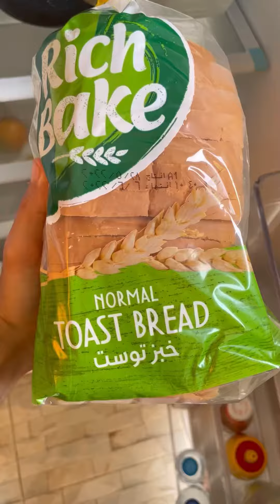وافل فرينش توست Themigofit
وافل فرينش توست علي طريقه العبدلله